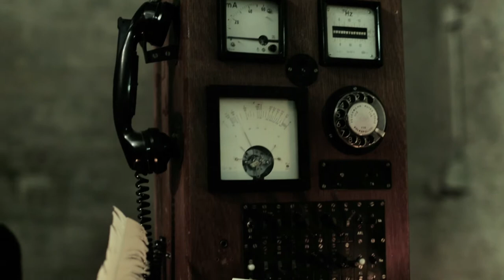Jan Henrik Stahlberg in "Kavalier an Dame" von Franz Dinda